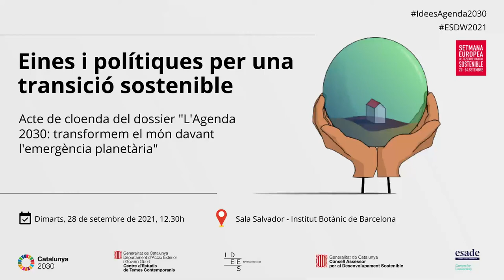Eines i polítiques per una transició sostenible. Acte de cloenda del dossier IDEES sobre Agenda 2030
Com hem de fer front a la crisi climàtica que viu el planeta? Com serà la recuperació post-pandèmica? En quin punt es troba la implementació dels Objectius de Desenvolupament Sostenible (ODS) de l’Agenda 2030, aprovada fa 6 anys per Nacions Unides? Quines eines i polítiques cal impulsar per avançar cap a un canvi de paradigma sostenible? Quin rol hi juguen les institucions europees?

El Centre d'Estudis de Temes Contemporanis va organitzar, dimarts 28 de setembre a les 12.30h, l'acte de cloenda del dossier "L'Agenda 2030: transformem el món davant l'emergència planetària", publicat en format digital a la revista IDEES al llarg de l'últim any, en col·laboració amb el Consell Assessor per al Desenvolupament Sostenible (CADS) i la Càtedra LideratgeS d'ESADE.

El col·loqui, que va tenir lloc a la Sala Salvador de l’Institut Botànic, va comptar amb la participació de la consellera d’Acció Exterior i Govern Obert, Victòria Alsina; Arnau Queralt, director del CADS; Alícia Pérez-Porro, coordinadora científica del Centre de Recerca Ecològica i Aplicacions Forestals (CREAF); Ferran Curtó, director adjunt de la Càtedra LideratgeS d'ESADE, i Manuel Szapiro, director de la Representació de la Comissió Europea a Barcelona. La conversa va ser moderada pel director del Centre d'Estudis de Temes Contemporanis, Manuel Manonelles. Durant el col·loqui, els ponents van coincidir a destacar la necessitat de passar a l'acció davant la urgència dels reptes que afecten el planeta.